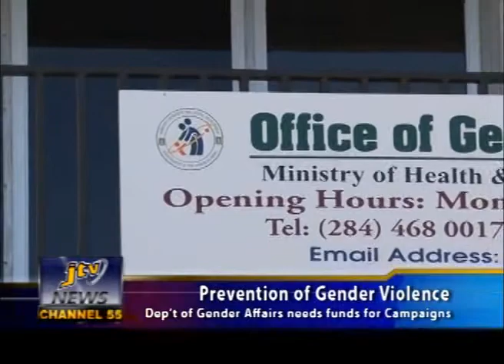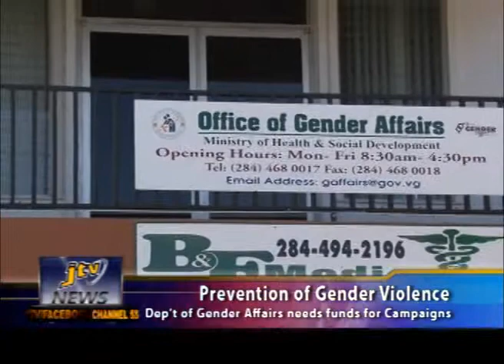Prevention of Gender Violence